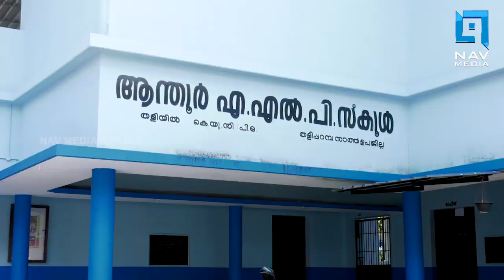പൂഞ്ചോല ടീച്ചറുടെ പുതിയ പാഠങ്ങൾ !!